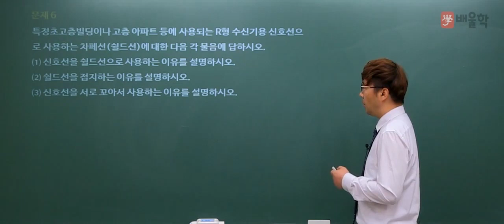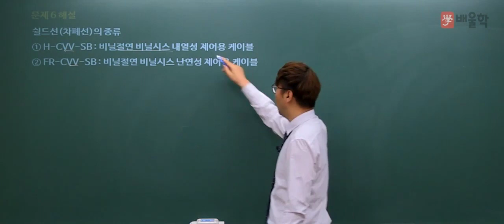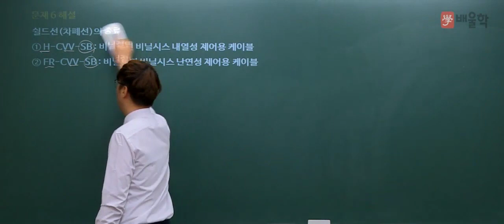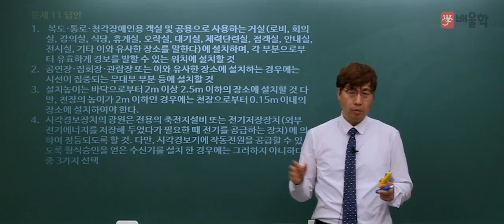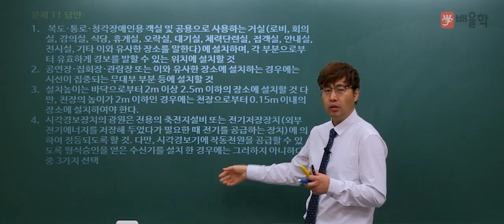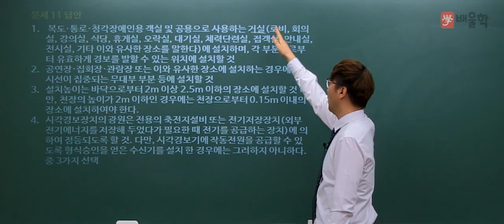[소방설비기사 전기] 2016년 2회 실기 기출 풀이 2 - 김상현 기술사